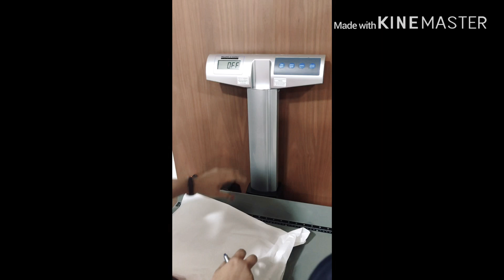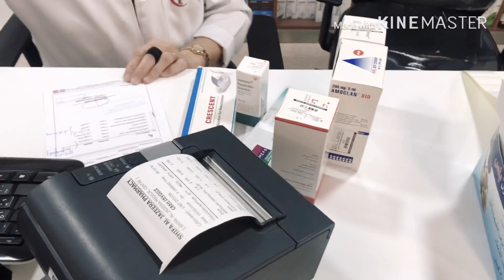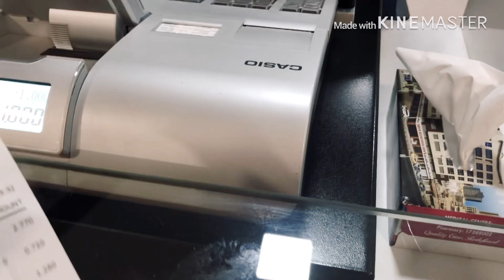Pinay In Bahrain ||After Work || Check Up ni Baby UNO